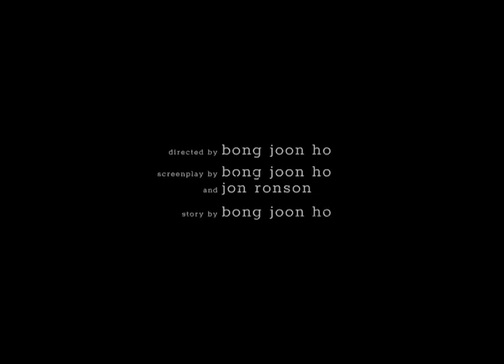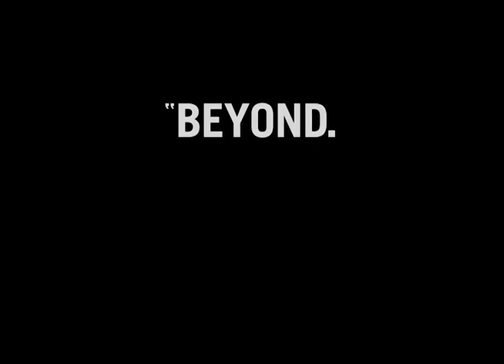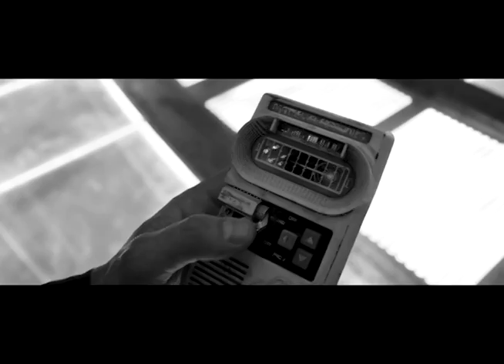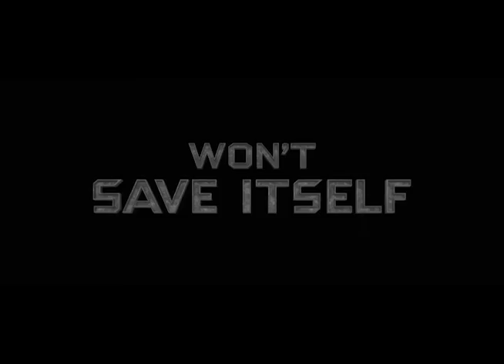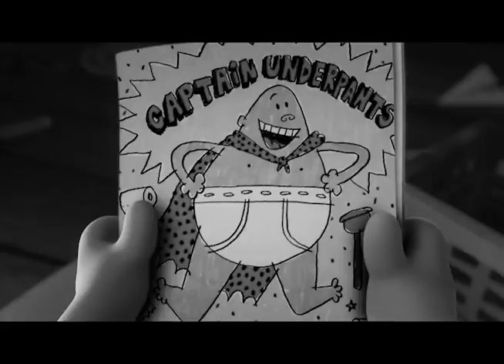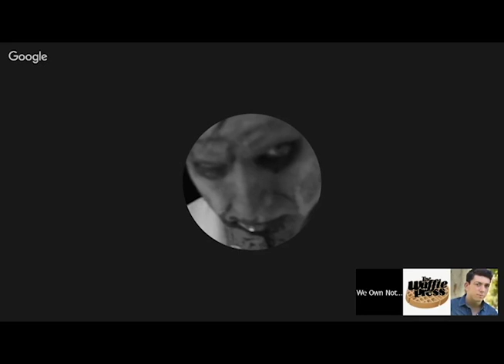May Movie Roundup: COVENANT vs. VOLUME 2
Diego and Gene are rejoined by Brandon Swofford (Bmoneyrulz) to talk about recent movie news, Netflix vs. Cannes, ALIEN: COVENANT vs. GUARDIANS OF THE GALAXY VOLUME 2 and a tribute to Roger Moore.
00:00-08:09 Intro Intro: (5 mins)  Gene talks about the Asylum's Alien Convergence a film he worked on as Assistant Editior. Brandon talks his latest videos. Roger Moore trailer.
08:10- 22:55 Movie News:(5 mins) Okja Trailer, Baby Trailer Dark Universe Announcement, Cannes screening booings.
22:56-33:38 May Movie Roundup:  Hosts and guest talk about their favorite movies of May (determined prior to the show) and give a brief review.
33:39- 37:22  Pitch an generic studio blockbuster: (pt.1) The studio system is having a rough summer. What they really need is a by the numbers, grindingly generic studio film to go over well with audiences. Guest must pitch the most generic studio blockbuster they can think of.
37:23- 38:46  Interview Segment: (5 mins)  Star Wars Rebels Press Conference from Star Wars Celebration.
38:47-  52:31Favorite Action Set Pieces: Speaking of giant action blockbusters, Talk about one action sequence that really blew your mind.
52:32- 57:35  Pitch an generic studio blockbuster:(Part 2) Brandon pitches us his generic blockbuster.
57:36-1:07:48  Movie Reviews: Reviews of smaller movies we’ve seen.